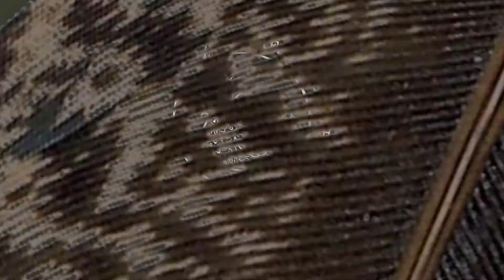Forest Craft & Play | What Goes Into Your Box